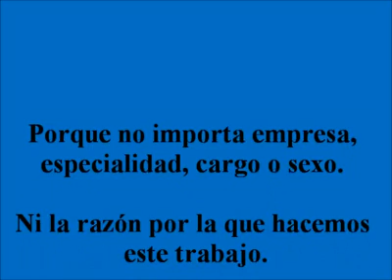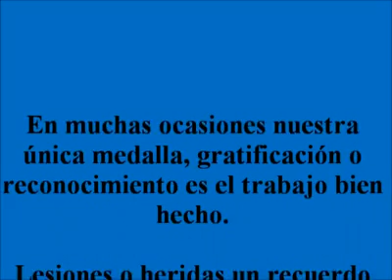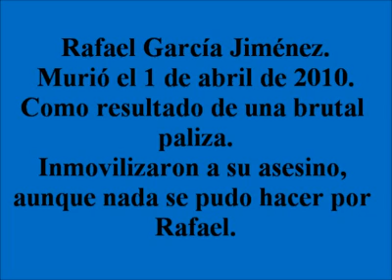Vídeo d homenaje y recuerdo de los vigilantes fallecidos haciendo su trabajo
Video de homenaje y recuerdo de los vigilantes de seguridad habilitados que fallecieron haviendo su trabajo